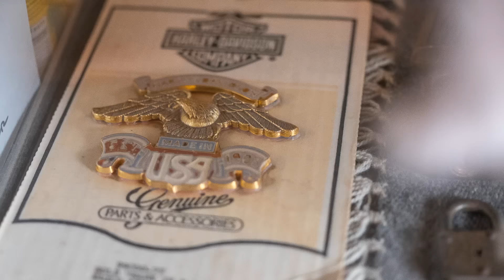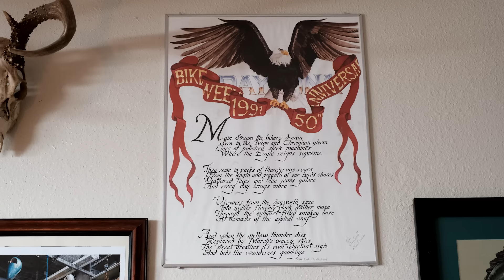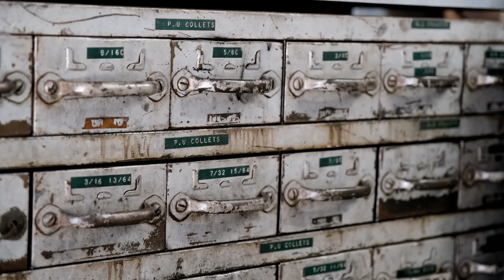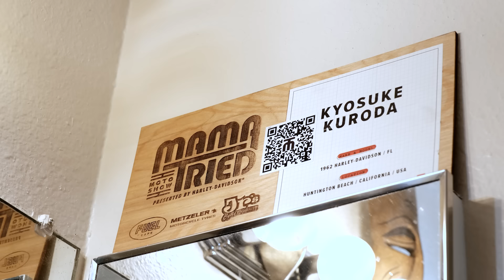Prism Supply x Harley-Davidson | My Garage | Kyosuke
This episode of My Garage features our friend Kyosuke, otherwise known as “K”. K is a Japanese native who now resides in Huntington Beach, CA. Those who follow the chopper community will immediately recognize him and the bikes he’s built. With a unique style and acute attention to detail, K has earned the respect of our industry for quality craftsmanship and originality.

What’s not so widely known about K is that his creativity doesn’t end with building motorcycles. From designing and building product showrooms for brands, to an impressive digital design portfolio, his talent seems to be endless.

On top of all that, he’s a fireman who cherishes the friendships he’s made through motorcycling and wants to be remembered as the kind of guy who would go out of his way to help others. It was an honor to spend a day with K and we hope you enjoy his episode!